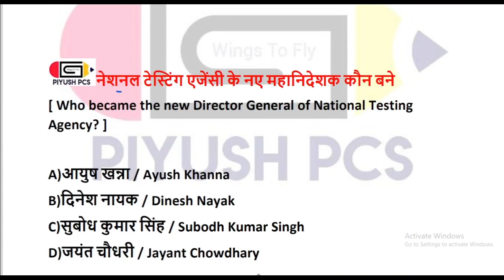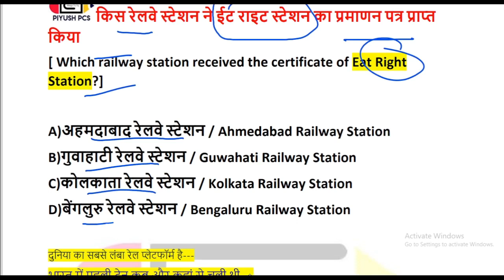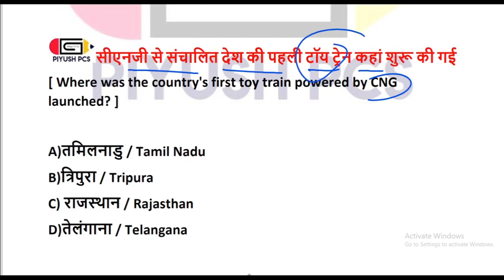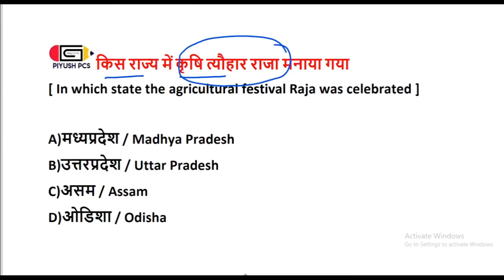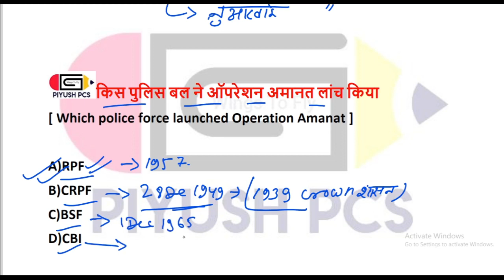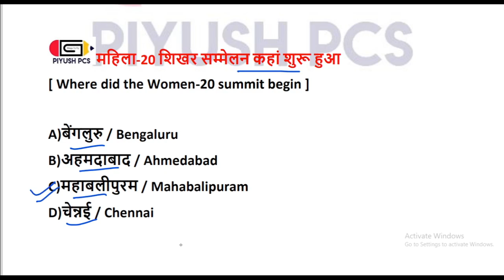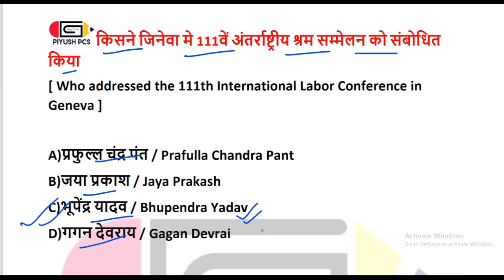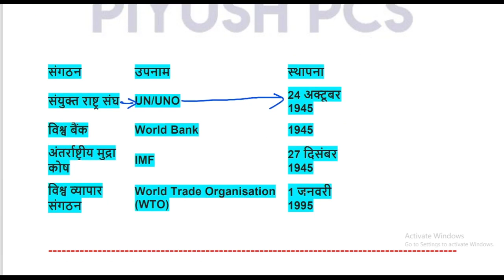Daily Current Affairs 23 June 2023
Hello

Thanks.